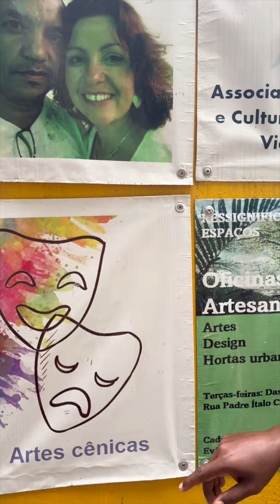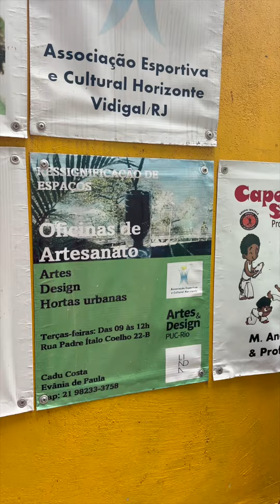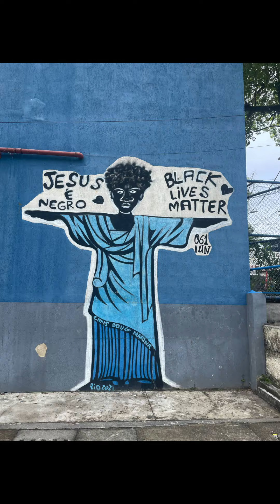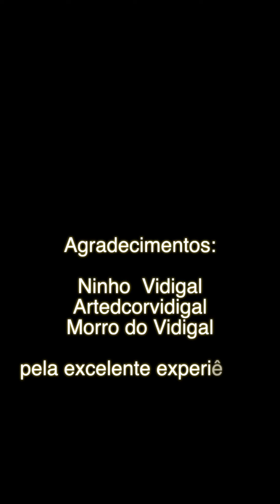Visita ao Morro do Vidigal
Visitámos o morro do Vidigal, no Rio de Janeiro.